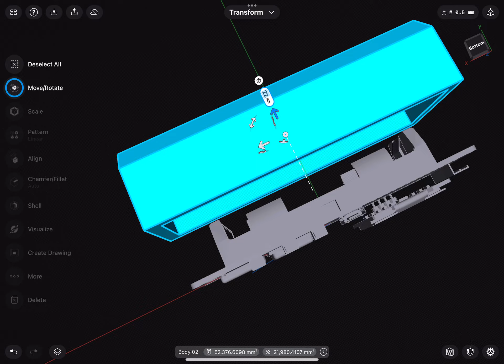Meshtastic Tbeam Case Vrs 0.01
Just started designing a case for a T-Beam for Meshtastic. Super early on but it’s an exciting project.